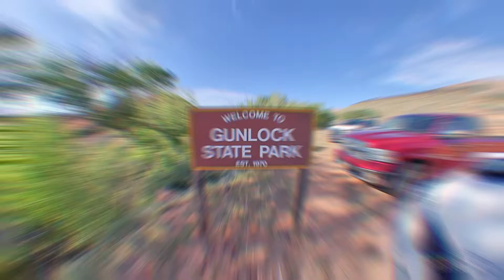Camping 🏕 Utah - Gunlock state park